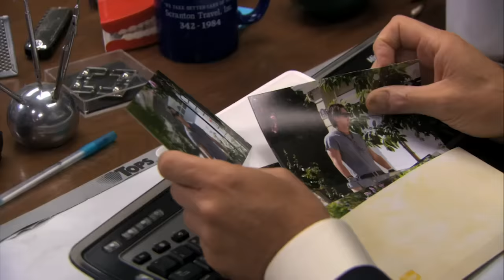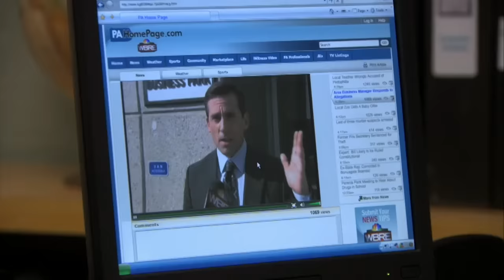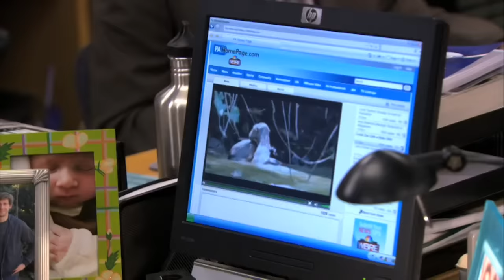The Office | Every Cold Open (Season 6 Part 2)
“Stop it! You're talking about me in morse code.” Watch every cold open from Season 6 of The Office! Part 2 of 2.

Synopsis: The Office is a hilarious mockumentary-style glimpse into the water-cooler culture of the 9-to-5 world. Steve Carell stars in his Golden Globe®-winning role as earnest but clueless boss Michael Scott, who can't help but contribute his own irreverent commentary to the happenings at the Dunder Mifflin paper company. As the staff deals with potential office mergers, romances, and pranks, Michael's always there to say all the wrong things at all the right times.